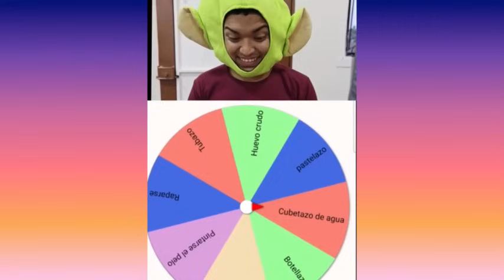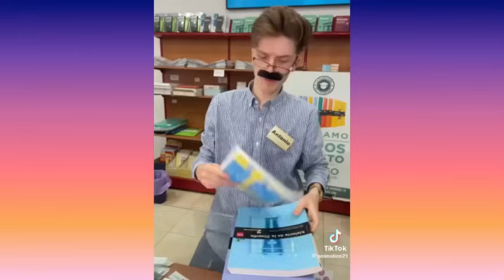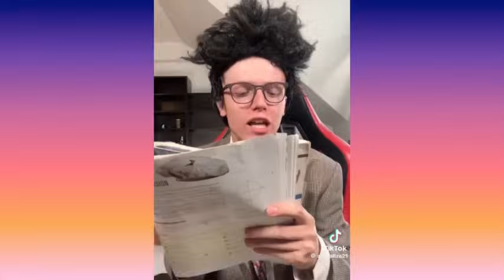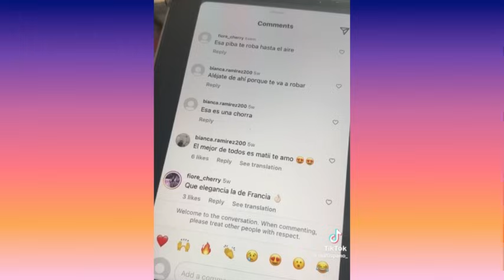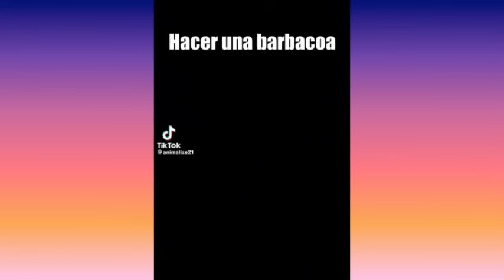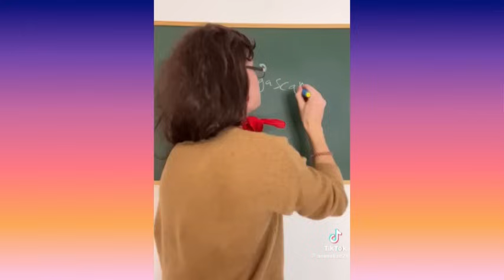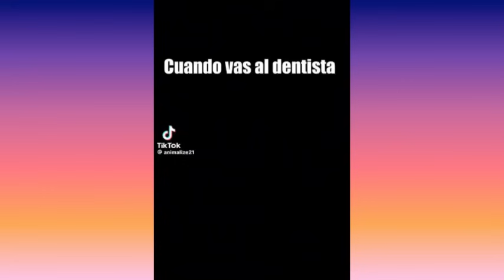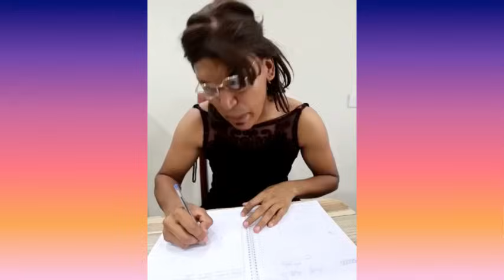LARIN CHOCA EL CARRO | NUEVOS TIKTOK DE LARIN | COMEDIAS MÁS DIVERTIDAS